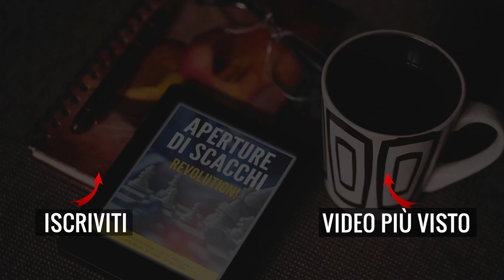Trappola in Apertura Micidiale (Matto in 7 mosse)